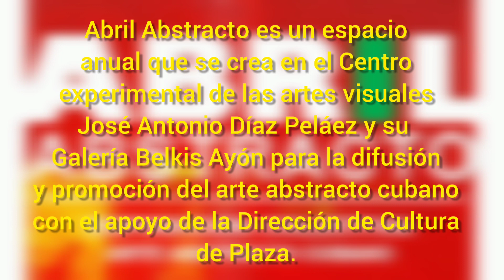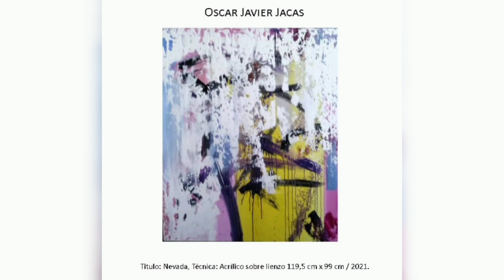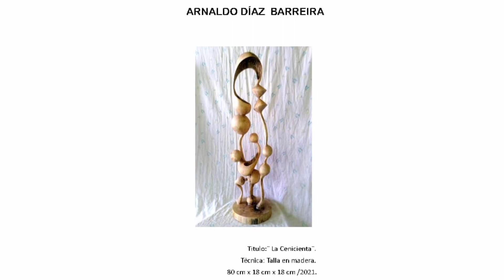Abril Abstracto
Arte abstracto cubano...Cuban abstract art ..